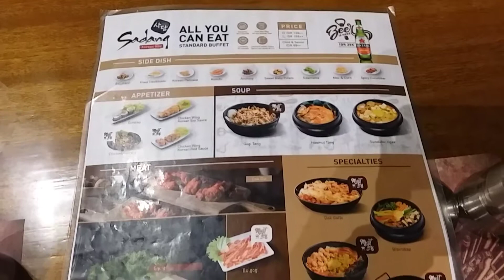Sadang Korean BBQ Surabaya East Java Indonesia